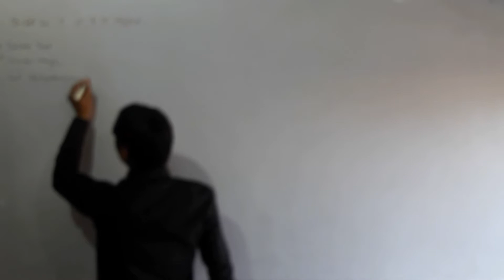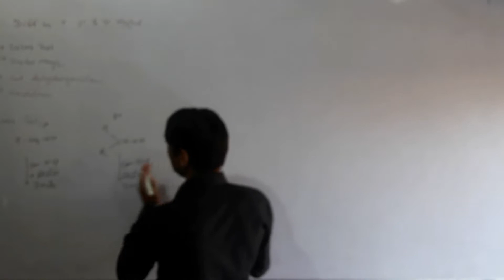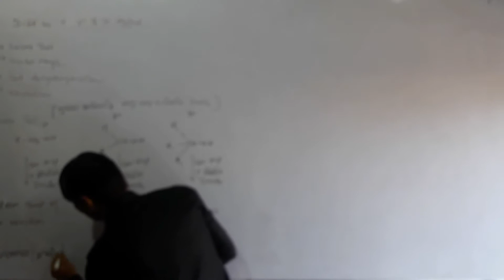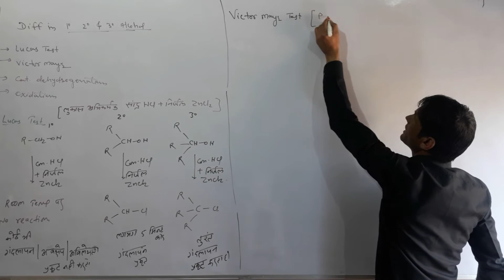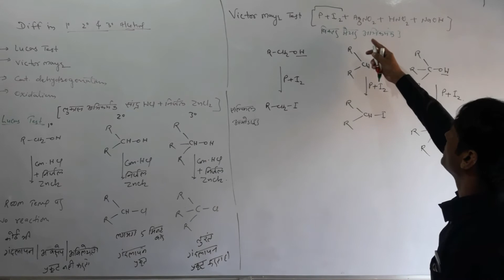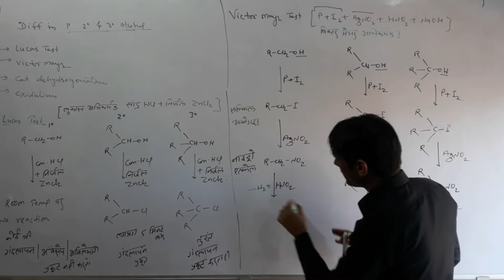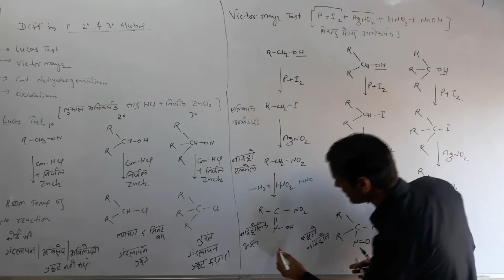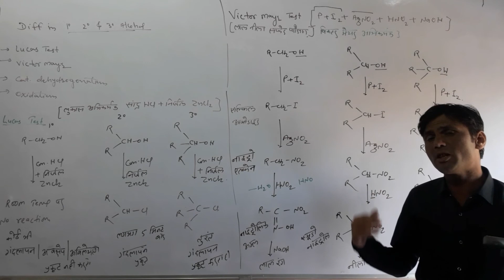Lucas & Victor mayer test ;Alcohol part-5.1 class 12th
This video is tutorial purpose